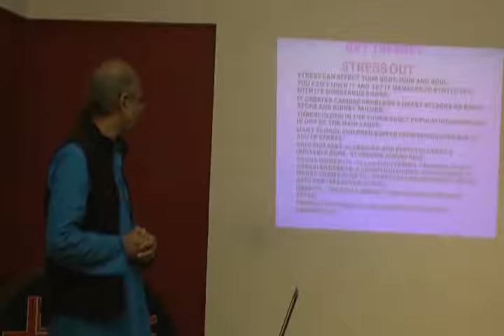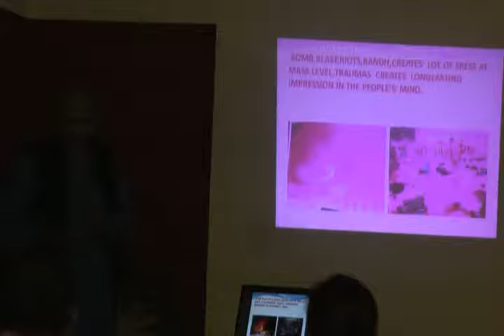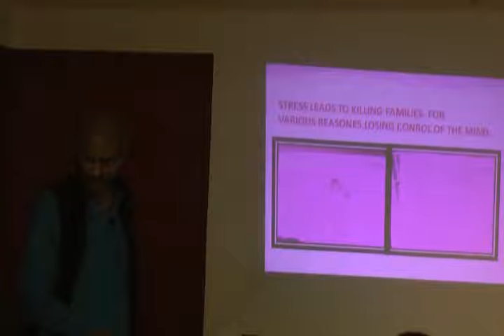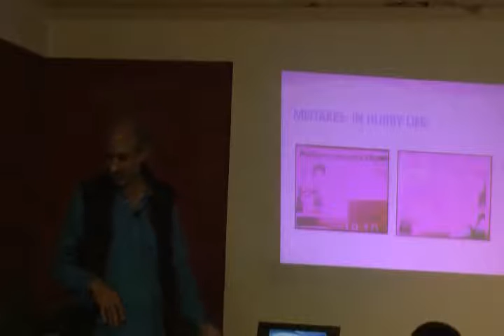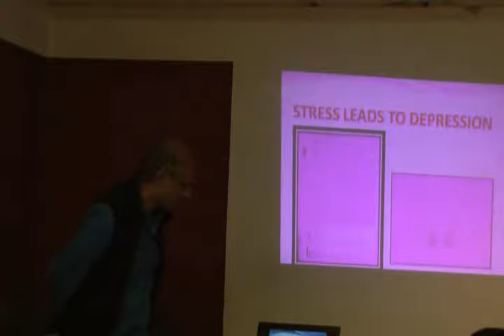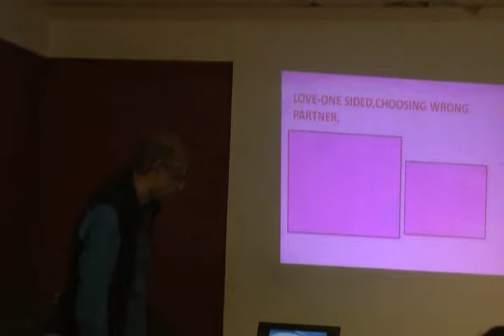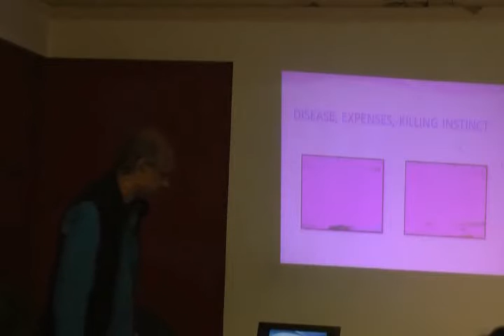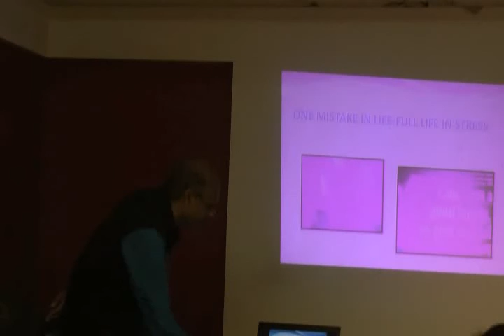Art Therapy for Stress Part 1.wmv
This video is a talk by Mr.Shaam Kodilkar at HELP on 31st Dec,10. Topic "Art Therapy for Stress". Mr.Shaam Kodilkar can be contacted at 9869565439/
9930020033. This is part of the HELP Talk series at HELP, Health Education Library for People, the worlds largest free patient education library